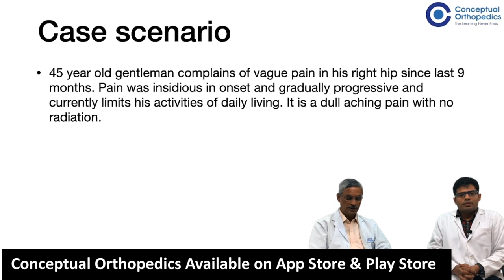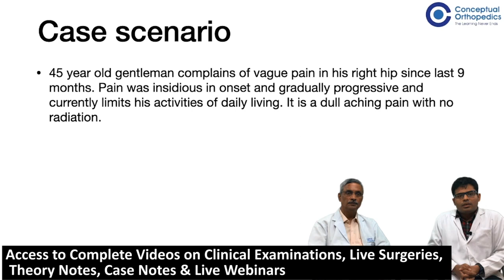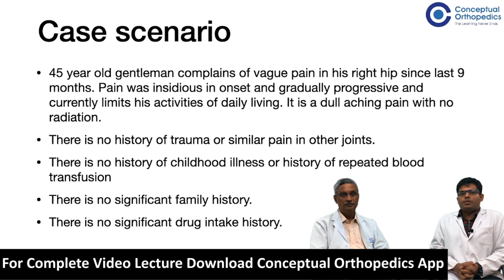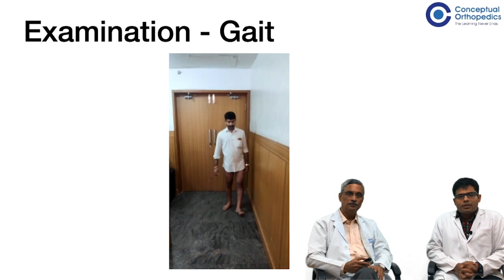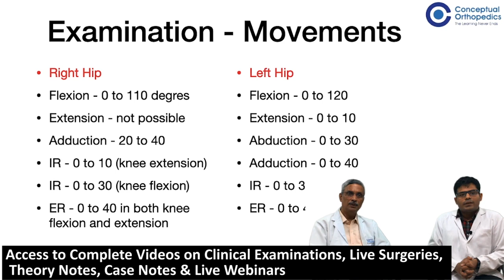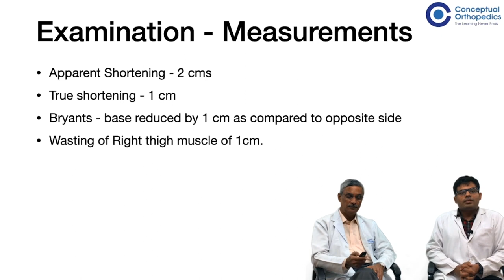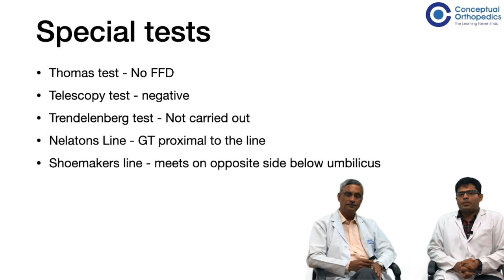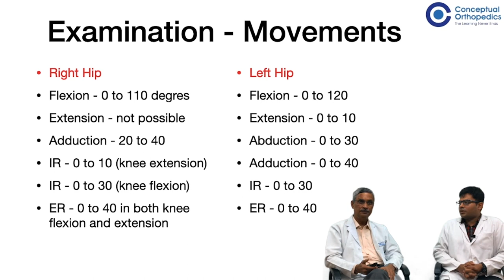AVN Case by Prof. Dr. Ajith Kumar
Prof Ajith Kumar is M.S.(Ortho), D. Ortho, FICS, Mch(Ortho)Liverpool. He is a renowned Pediatric and Arthroplasty surgeon and head of the department in Tejasvini hospital. To get the students accustomed to the new pattern of exam, Prof Ajith Kumar has taken up the interactive session topic on avascular necrosis of the hip that is commonly given as a long case in MS / DNB exams.

Download NEW UPDATED Conceptual Orthopedics App with New Sections and 70+ more videos.

Hurry Check out the NEW UPDATED Conceptual Orthopedics App & course for Ortho Residents & Practitioners to learn from the Legends, Pioneers & Specialists to enhance clinical & surgical skills.